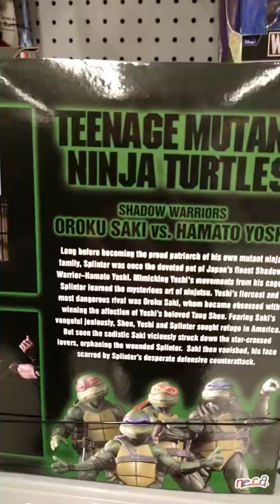TEENAGE MUTANT NINJA TURTLES: SAKI &YOSHI The Movie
TEENAGE MUTANT NINJA TURTLES: SAKI &YOSHI
The Movie